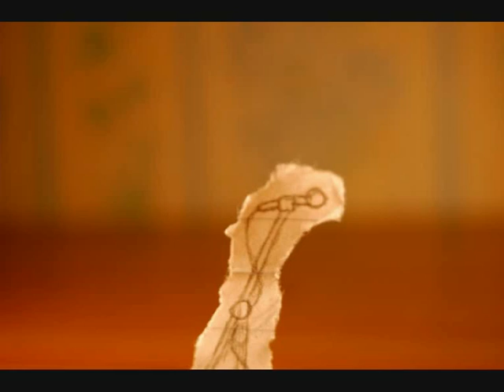We Hate You Please Die - White Tac band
Song: We Hate You Please Die by Broken Social Scene
from the Scott Pilgrim Vs the World soundtrack